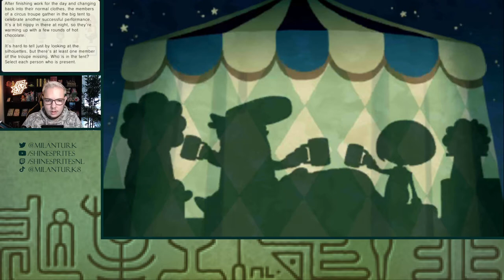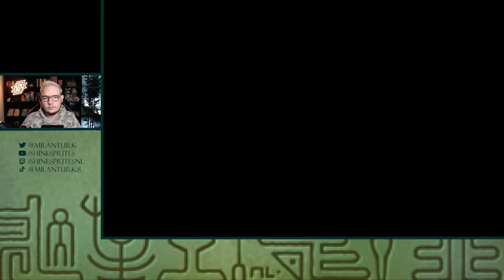HET MASKER VAN CHAOS? - [#3] PROFESSOR LAYTON AND THE MIRACLE MASK